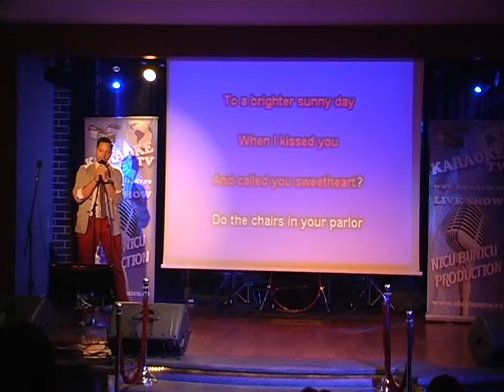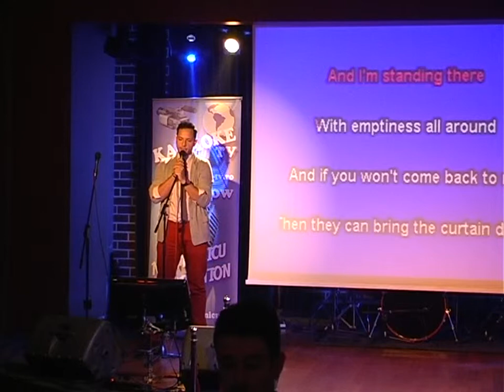youtube video #-9o6gdlnjAQ